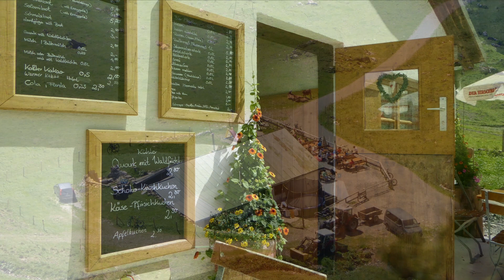Mit die schönste Bergtour im Allgäu - Der Laufbacher Eck Weg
Eine lange aber sehr schöne Tagestour in den Allgäuer Alpen. Trittsicher und schwindelfrei sollte man sein. Der Weg führt über die Talstation der Nebehornbahn in Oberstdorf mit der Gondel hinauf zum Edmund Probst Haus. Der Weg führt dann rechts weg in Richtung Seealpsee. Den Abzweig zum Seealpsee lässt man rechts liegen und folgt der Ausschilderung zum Laufbacher Eck.
Mit herrlichen Blicken auf den Hindelanger Klettersteig und das darunter liegende Koblat, auf Schneck und Höfats gez man dem Laufbacher Eck entgegen.

Von dort geht es um den Schneck herum in Richtung Himmelseck, von wo man einen schönen Blick auf den markanten Hochvogel hat. Im weiteren Verlauf geht der Weg talwärts in Richtung Käser Alpe, linkerhand den Großen und Kleinen Wilden im Blick.

Von der Alpe aus folgt man dem Weg durch das Oytal, vorbei am mächtigen Stuibenfall in Richtung Oytal Haus. Dort kann man, will man sich eine 1 Stunde